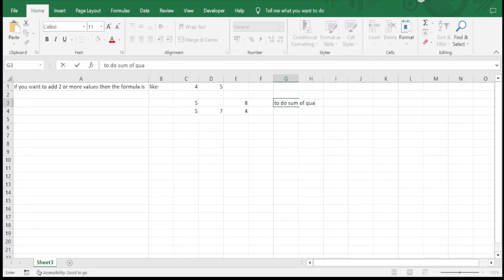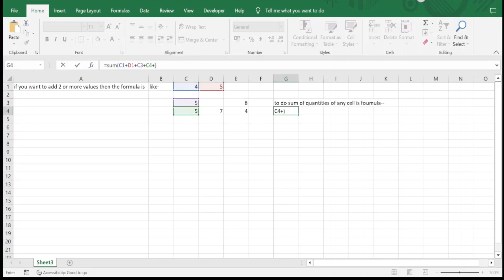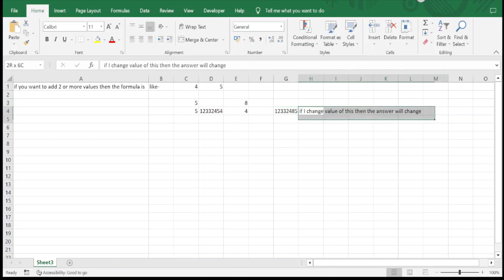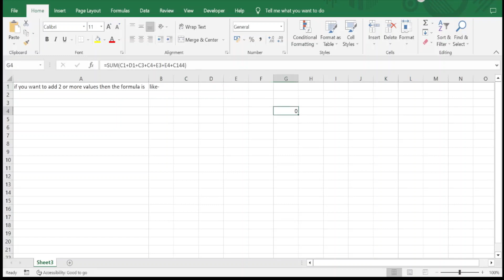how to use the sum command in Excel all versions